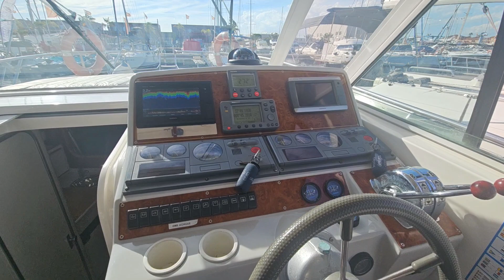Faeton 980 Moraga Fly by InterYachts - Embarcaciones Nuevas y de Segunda Mano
¡Bienvenidos a InterYachts, el destino ideal para los amantes del mar y la navegación! En nuestro canal, explorarás el fascinante mundo de las embarcaciones nuevas y de segunda mano. Somos apasionados por ofrecerte experiencias inolvidables en el agua, y queremos compartir contigo las joyas que forman parte de nuestra selección.

🚤 Explorando Oportunidades Marítimas
Descubre las últimas novedades en embarcaciones nuevas que hemos seleccionado cuidadosamente para satisfacer tus expectativas. Desde yates elegantes hasta embarcaciones deportivas de alto rendimiento, cada video es una invitación a explorar las infinitas posibilidades que el mar tiene para ofrecer.

🔄 Barcos de Segunda Mano, Historias Renovadas
Sumérgete en el encanto único de las embarcaciones de segunda mano. Nuestros videos detallados te llevan a través de cada rincón de estas joyas náuticas, destacando sus características, estado y las emocionantes historias que llevan consigo. ¡Aquí, cada barco tiene su propia narrativa esperando ser descubierta!

🌊 Navegando Juntos
En InterYachts, creemos en la comunidad marítima. Únete a nosotros mientras compartimos consejos prácticos, información técnica y experiencias personales que enriquecerán tu conocimiento sobre el fascinante mundo de las embarcaciones.

🎥 Tu Aventura Comienza Aquí
Prepárate para una experiencia visual única. Cada video es una ventana a la vida en el agua, diseñada para inspirar y ayudarte a tomar decisiones informadas sobre tu próxima embarcación. ¡Tu próxima aventura marítima comienza aquí!

¡Bienvenido a [Nombre de tu Canal], donde la pasión por el mar se encuentra con las mejores embarcaciones!

⚓ ¡Listos para zarpar juntos!